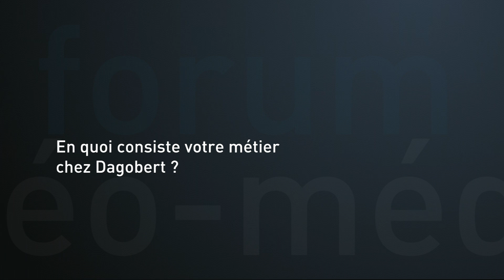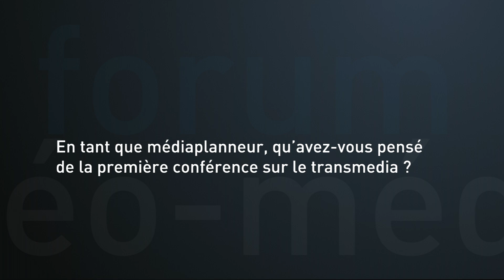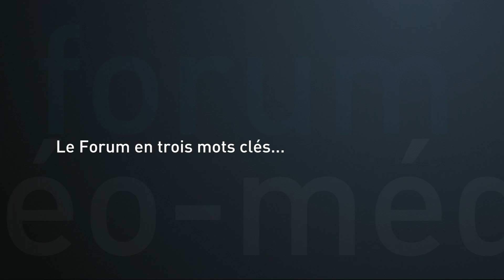Interview de Loïc Lepetit, chef de projet social-media chez Dagobert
Loïc Lepetit, ancien étudiant SRC et Licence Professionnelle Médiaplanning nous présente lors de cette interview son parcours professionnel depuis la fin de ses études. Il exerce aujourd'hui la profession de chef de projet social-média, et donne son avis sur la première conférence du Forum "Néo-Médias, Nouveaux Métiers" 2012, sur le transmedia.
Interview réalisée par : Cécile Tapon, Mathieu Pistol et Renan Kerdraon.